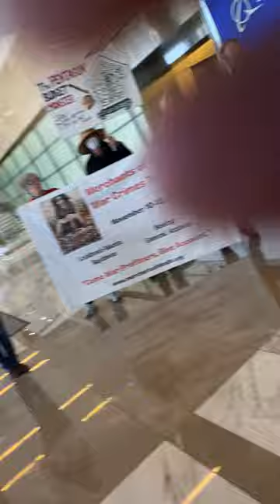Today at Boeing with MerchantsOfDeath.org